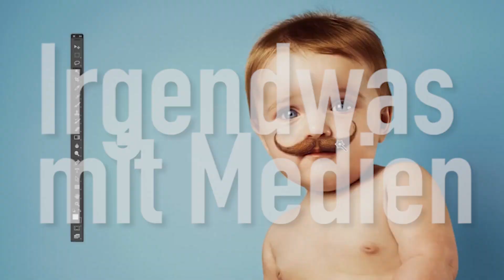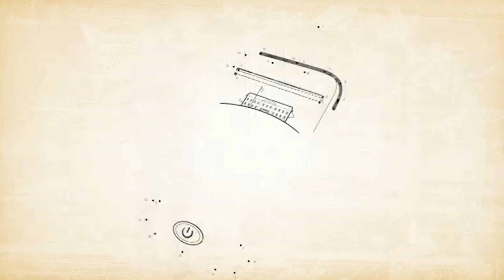#4 Was unterscheidet Medien- von Kommunikationsdesign?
Der Unterschied zwischen Mediendesign und Kommunikationsdesign ist vielen nicht klar. Prof. Richard Jung klärt auf.

designkrefeld nennt sich der Fachbereich Design der Hochschule Niederrhein, Frankenring 20, 47798 Krefeld

Bildzitate nach Urheberrechtsgesetz §51.1:
Picture quotations according to german copyright law §51.1: